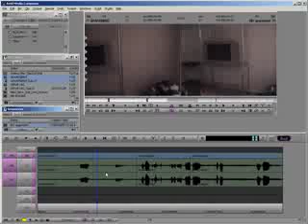Avid Advanced Trimming Tips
This Class is teaches a few more secret advance techniques for Avid Trimming.  It builds off previous knowledge from earlier Avid Trimming tutorials.